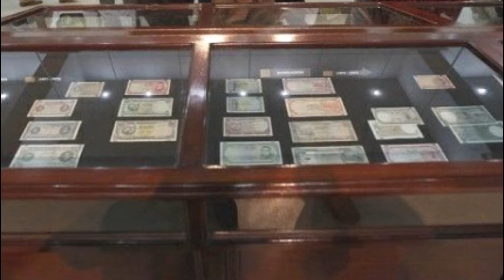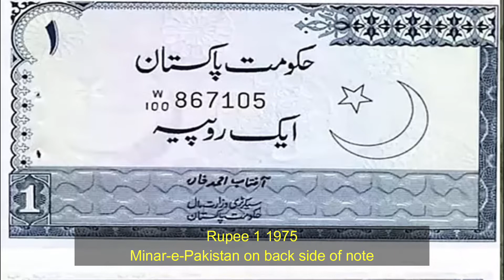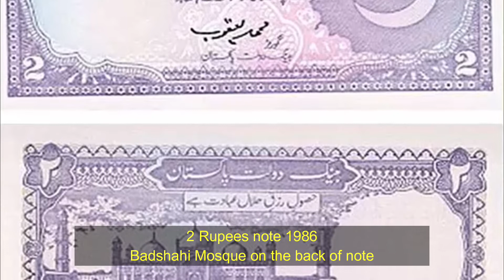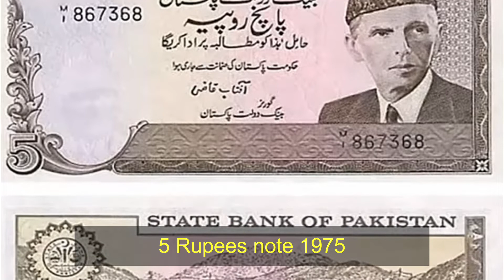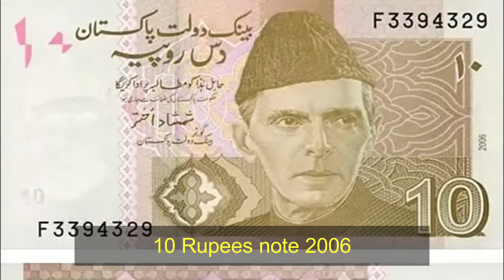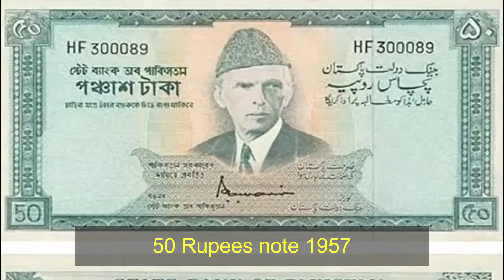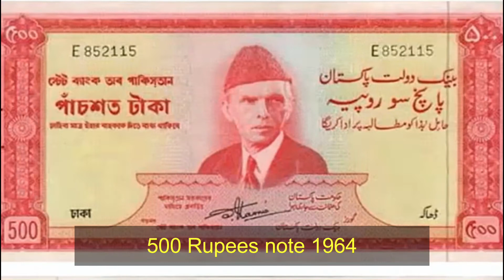Currency Notes of Pakistan 1947 to 2022 | Rare Images | State Bank of Pakistan Museum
We make videos about History, Culture, Religion, Politics, Autobiographies, and Historical Places